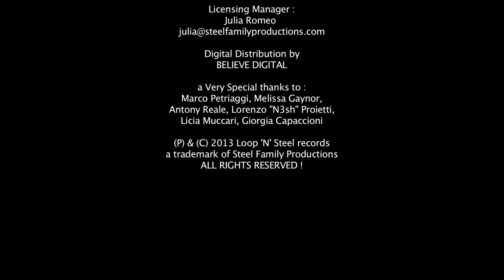Frank Rinaldi ft Melissa Gaynor - I'm on fire - (OFFICIAL DANCE) Reale & D'Ambrogio Edit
(Reale & D'Ambrogio Edit )

Written by F.Rinaldi - M.Gaynor
Lyrics by M.Gaynor

Published by Steel Family Productions
(SOUNDREEF Ltd)

Produced by Frank Rinaldi
Vocals by Melissa Gaynor

Remix & Additional Production by
Antony Reale & Marco D'Ambrogio

Executive Producer by
Marco D'Ambrogio & Frank Rinaldi

Video Director : Alex Giovannini
1ST Assistant Director : Luigi Urbani
2ST Assistant Director : Mirco Tiberi

Digital Distribution by
BELIEVE DIGITAL

A very special thanks to :
Marco Petriaggi - Licia Muccari - Giorgia Capaccioni
Melissa Gaynor - Ricky Mazzamauro - Lorenzo "N3sh" Proietti

a trademark of Steel Family Productions